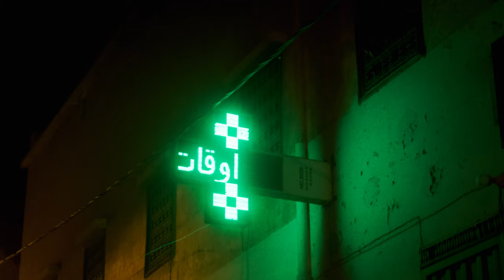Luni Sacks - Une Rose (Official Video)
Réalisé par Boris Stakhanov
Produit par Majdon Co.

Remerciements:
Julien B.
Mo _12hrs
Izen
Ksar Essaoussan
Kotoubia Lamps

2022 Seltana Gene